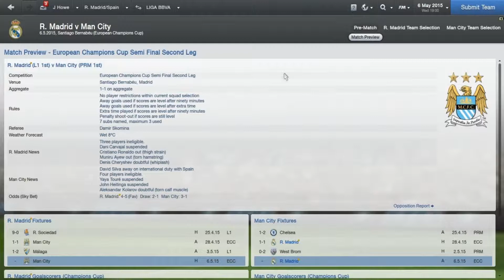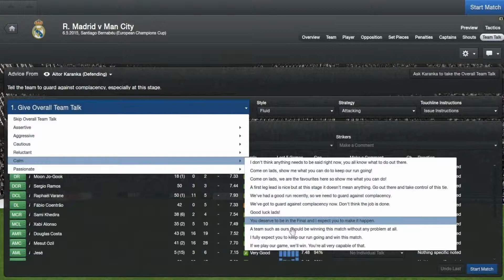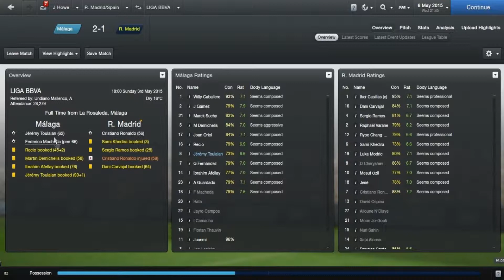Football Manager 2013 - Galácticos - Real Madrid Series [S3 E4] Champions League Semi-Final 2nd Leg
Watch me take on some of the best teams in the world as I try to recreate the Galácticos Real Madrid teams of the past by assembling a world class team and trying to win every trophy I can. Enjoy the series? Give the video a like to show your appreciation!